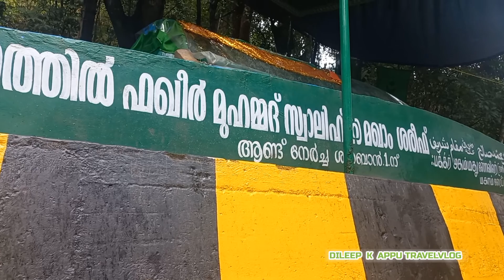Bandhipur safari | Bandipur National Park | Bandhipur malayalam |part-1| vlog- 35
Bandhipur safari | Bandhipur tiger Reserve | malayalam travel vlog-35
Bandipur National Park second highest Tiger population in India. Bandipur National Park is located in Gundulpet taluk, Chamarajanagar district. Park is the part of Nilgiri Biosphere Reserve making it largest protected area in Southern India and largest habitant of Wild Elephants in South Asia.

Bandipur National Park shares its boundary with 3 other National park namely Nagarahole National Park, Wayanad National Park and Mudumalai National park. There is ban of traffic from 9 PM to 6 AM of dusk to dawn to help to drawn down the death rate of wildlife.

Tigers, Indian Elephants, Leopard, Dhole, Sambar, Sloth bear, Chital many more animals and Birds can be spotted in the Bandipur National park.